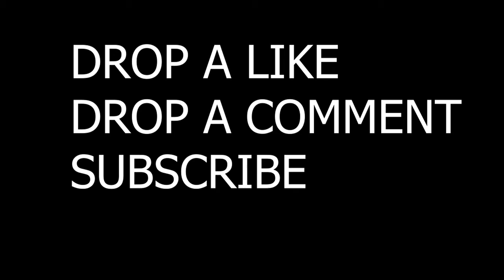CHANNEL UPDATE VIDEO (NBA 2k20 Gameplay)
Just a quick video on whats to come luvs
Stick around if you're a real one
Real Talk